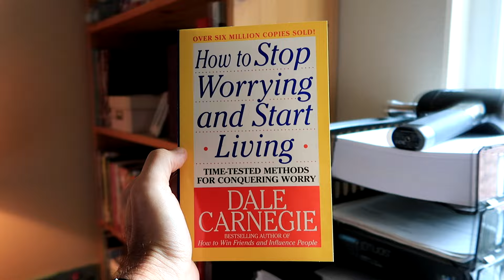ATTITUDE and BLOOD PRESSURE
Here's the link to the book I was talking about; Dale Carnegie's "How to Stop Worrying and Start Living."